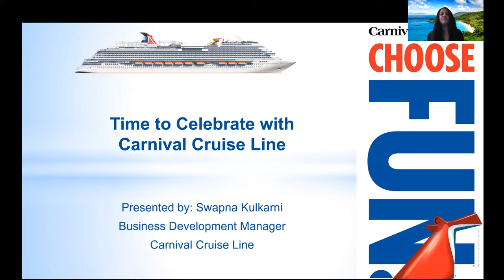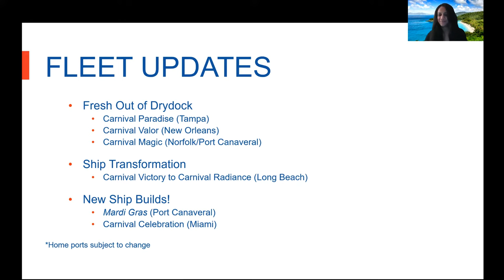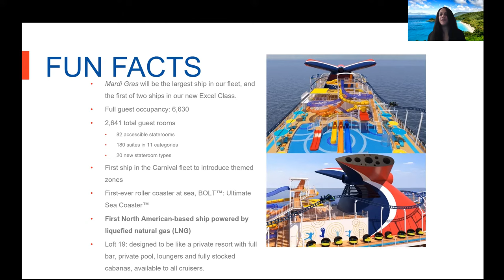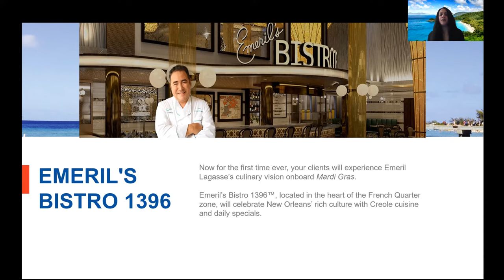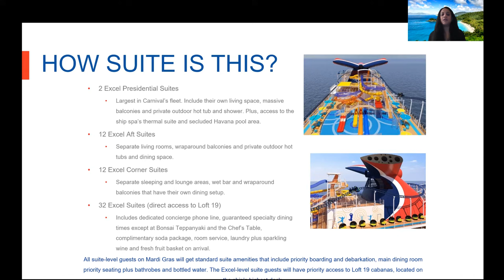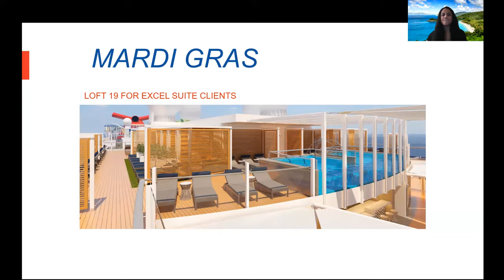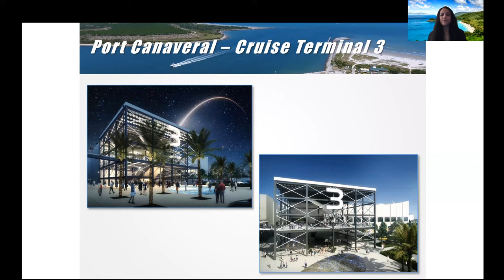Time to Celebrate with Carnival Cruise Line & Morris Murdock Travel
Enjoy this wonderful presentation by Swapna Kulkarni, Business Development Manager for Carnival Cruise Line. Swapna shares some of the latest news and offers from Carnival Cruise Line to help answer the question: What is it about Carnival that separates them from the rest?

Swapna would say it's an attitude and a commitment to consistently deliver fun, memorable vacations to their guests that no other cruise line can offer. Not to mention all of the beautiful destinations you'll visit on your Carnival cruise. Best of all, you'll only have to unpack once. It's truly an incredible vacation and an unbelievable value.

To learn more about Morris Murdock Travel's special Carnival Cruise offers, please today!

And to view all our 2021 Morris Murdock Travel Show seminars and presentations, please

Come on and get away with Morris Murdock Travel! We've had 25 years of showing you the world and 63+ years of sending you there.